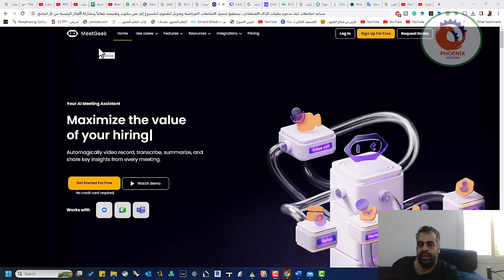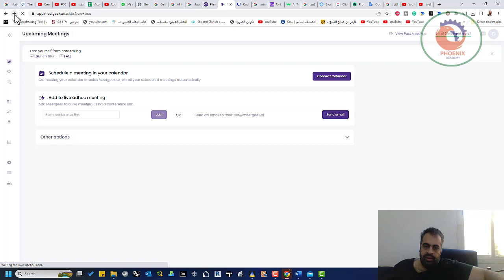meetgeek ai مساعد شخصي بالاجتماعات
❤️ روابط التواصل
✅ انستجرام